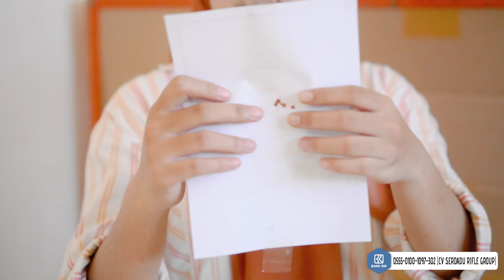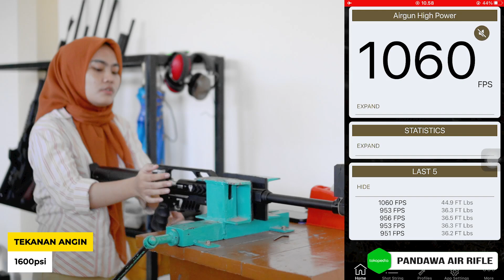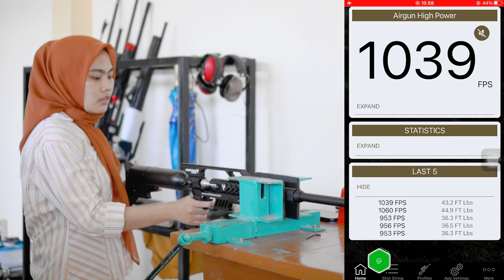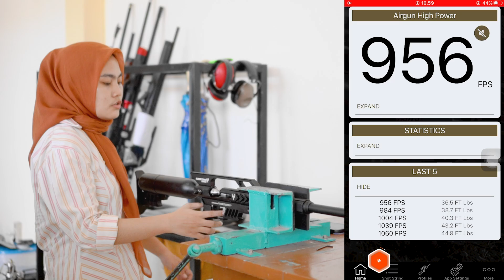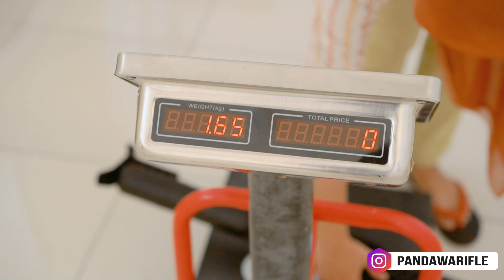UNIT BIG GAME!!! FULLSETNYA TURUN HARGA PROMO 12.12!!!